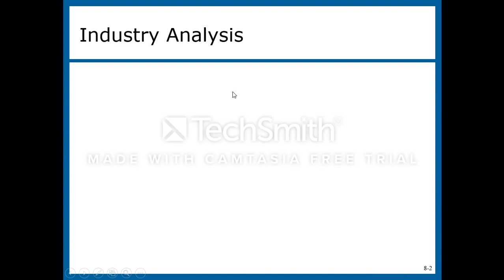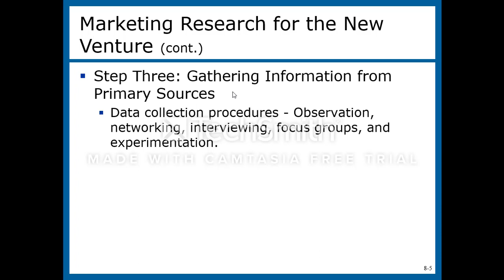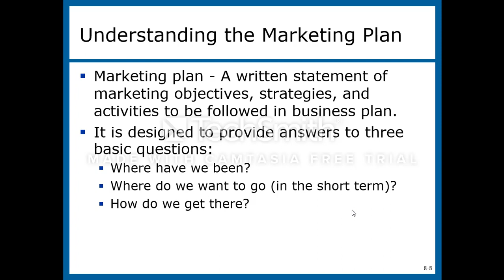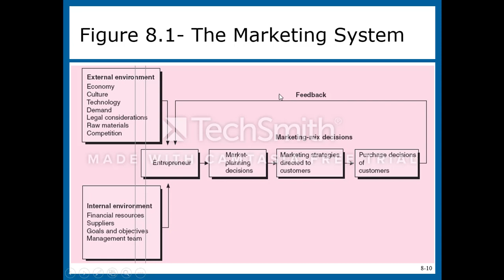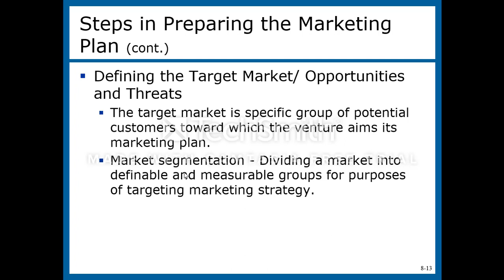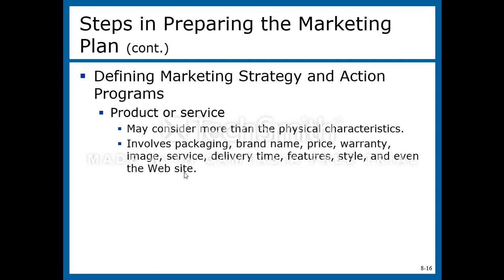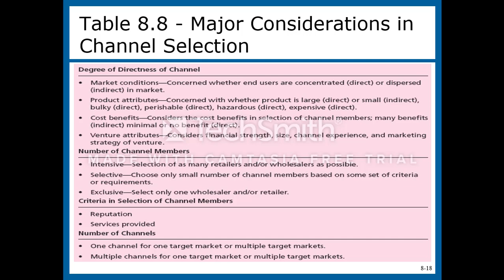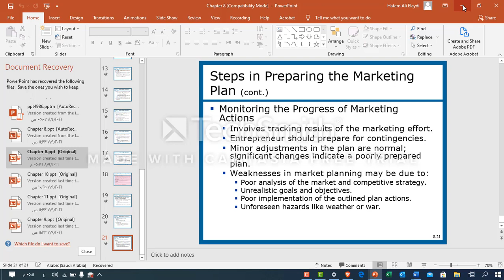ESBM Chapter 8